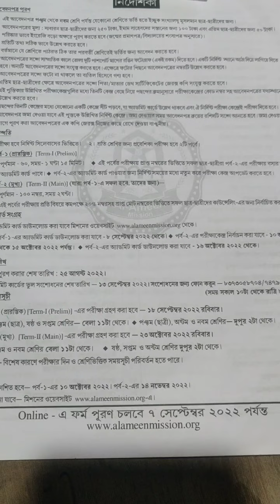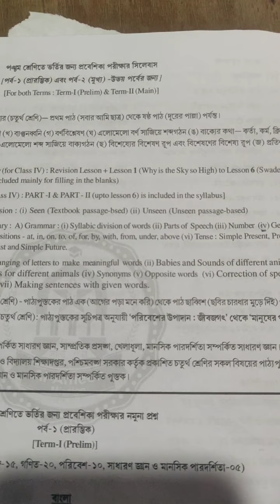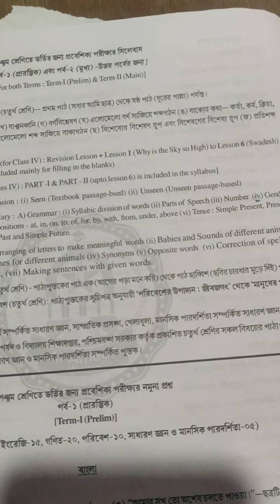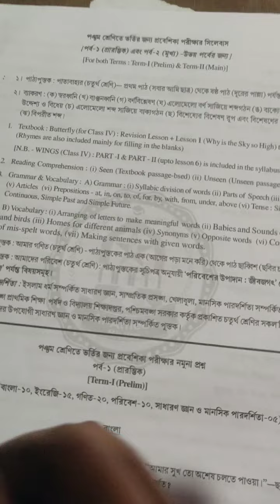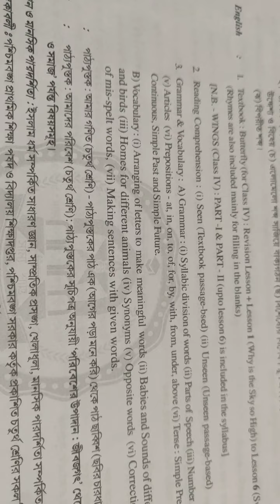prospectus class v admission Al-ameen mission syllabus